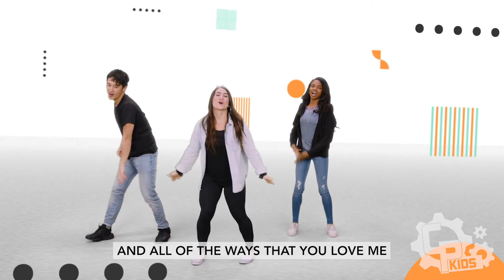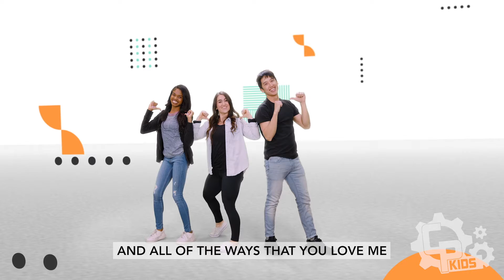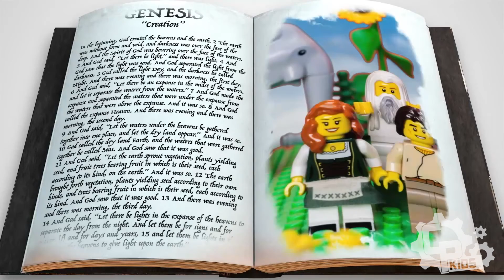CP Kids K5 [August 14th] EPIC [LOVE] week 2